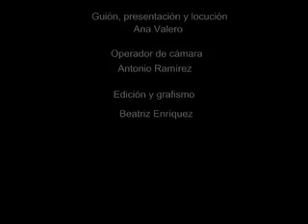RS Enduro PEDRALBA (07/02/2010)